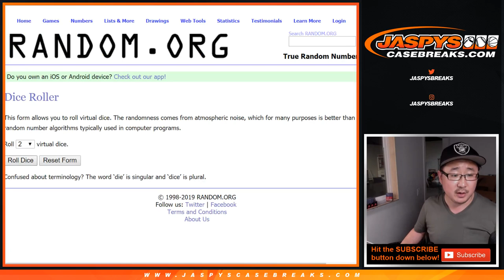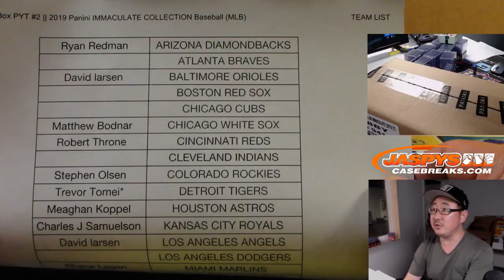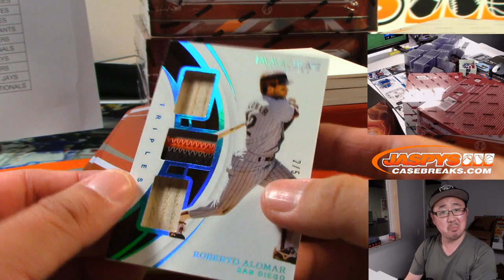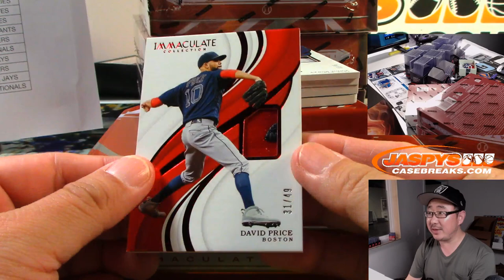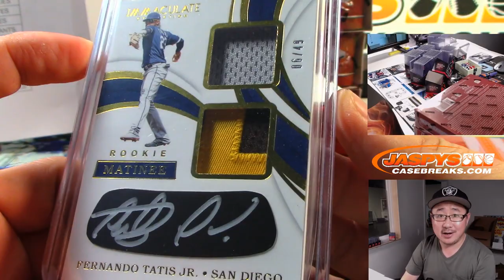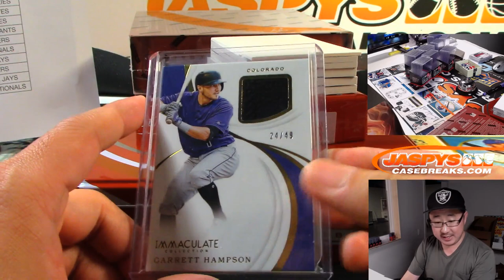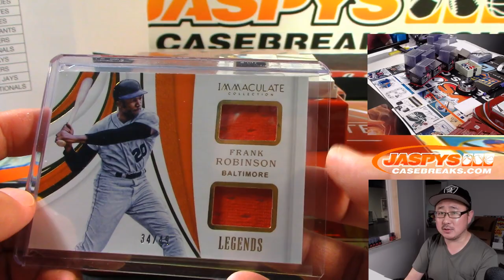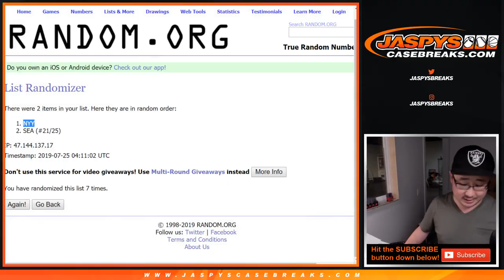W, 07/24/19 || 8Box PYT #2 || 2019 Panini IMMACULATE COLLECTION Baseball (MLB)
NOTE: Charles Byrne has the A's!